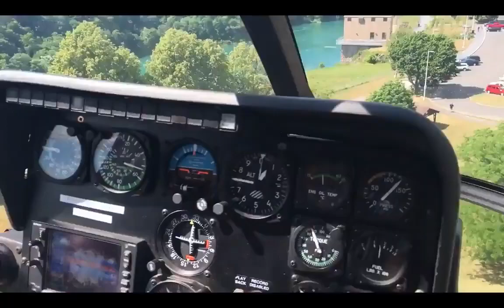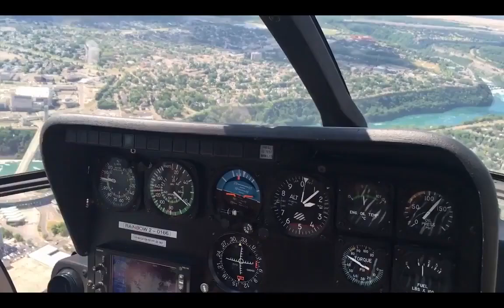Mr. & Mrs. Sanjay Jain goin to Halicopter ride | safe shop official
Kiran Bedi safe shop

This video will shake you from inside, it will fill you with motivation.
No investment
No formalities
No liabilities
# Time freedom
# money freedom
# Family protection
# foreign trip

Safe shop New video
Safe shop Motivational video
motivation
Real motivation
Powerful motivation
jasveer Singh
jasveer Singh safe shop
Safe shop motivation
Motivational video
MLM speech
काम वही करें जिसमें आपको आनंद मिले
safe shop Sanjay Jain
Sanjay Jain Halicopter ride
helicopter ride
safe shop helicopter

Safeshopofficial